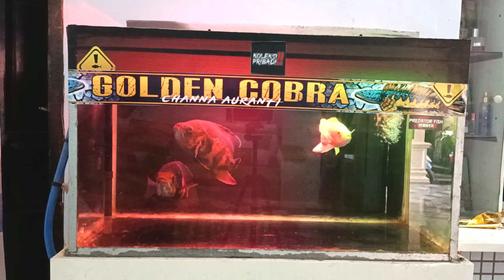bersih - bersih tank ikan Oscar